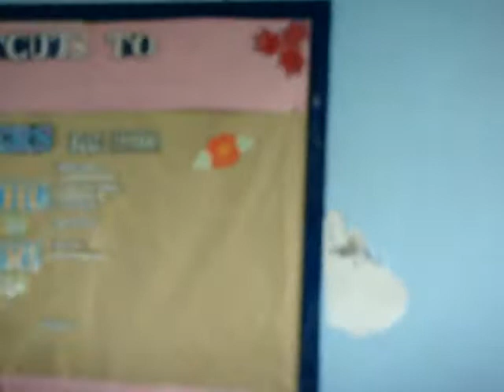OLAC Main - 2ndyr SY. 2008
1st day o 2nd day ng exams??? d q lam ee.. Bsta 2nd Quarterly Test yn..